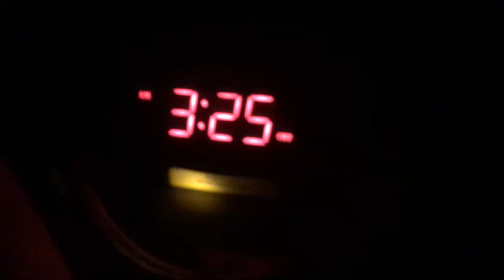US OPEN 2018 | WEIGH IN & FIGHT DAY !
2018 US OPEN was a great competition. I took sliver after five fights. It kills me inside to miss the gold medal. But onto the next... Also, go to @Taykwondo Instagram and follow her.